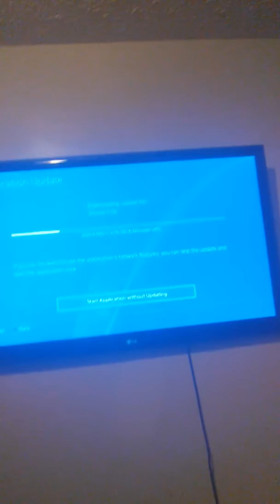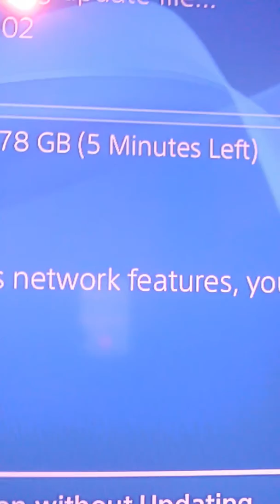An little up to date